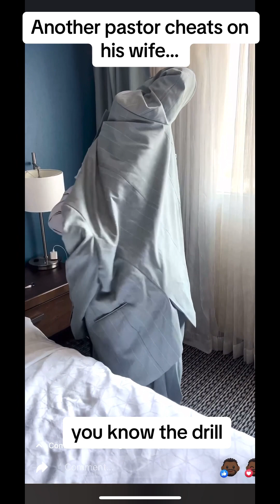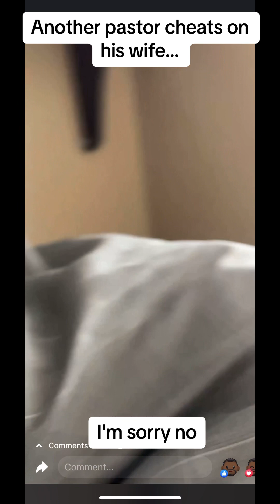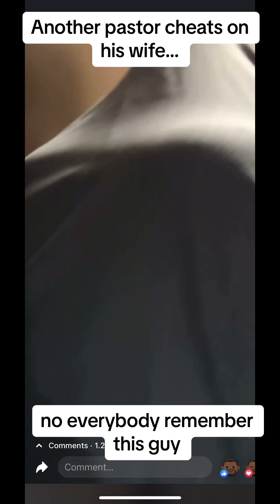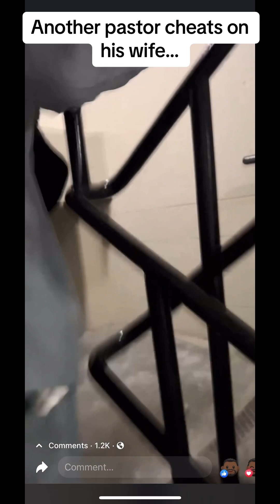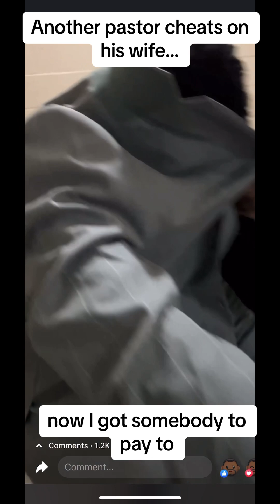SHOCKING Revelation: Pastor's Infidelity Shatters Congregation! UNBELIEVABLE Evidence Uncovered!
🚨 SCANDALOUS Pastor Cheating Exposed: You Won't Believe What We Discovered! 😱💔